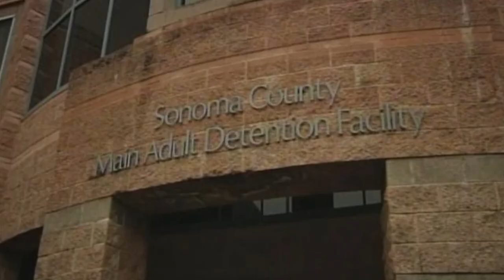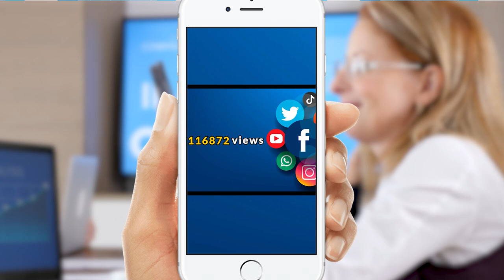Katie Sorensen: The Influencer Mom Who Cried Kidnap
In today's episode, SmallCapSteve dives deep into the shocking tale of Katie Sorensen, a mom-influencer who spiraled down a dark path in pursuit of fame. From her rise to the infamous fake kidnapping scandal, we dissect every aspect of this bizarre story. We also reflect on the dangerous allure of social media clout and the potential consequences of such reckless actions. Don't miss this eye-opening exploration of the dark side of social media fame.

Timestamps:

0:00 - Introduction
1:00 - Who is Katie, the Influencer Mom?
2:30 - The Fake Kidnapping Story
4:00 - The Accused Couple's Side of the Story
5:30 - Legal Consequences for Katie
6:30 - The Impact on Katie's Influencer Career
7:15 - Conclusion: Reflecting on the Dark Side of Social Media Fame